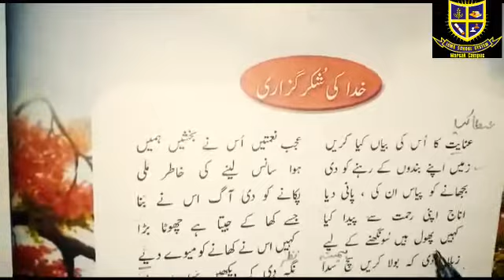Class 5 Urdu Lesson Thursday 20-5-2021